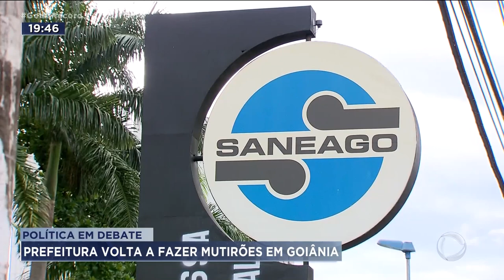POLÍTICA EM DEBATE : PREFEITURA VOLTA A FAZER MUTIRÕES EM GOIÂNIA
SE TEM UMA COISA QUE DÁ CERTO EM GOIÂNIA SÃO OS MUTIRÕES.  E ELES ESTÃO DE VOLTA A PARTIR DA SEMANA QUE VEM. É O QUE A GENTE VÊ AGORA NO QUADRO POLÍTICA EM DEBATE.